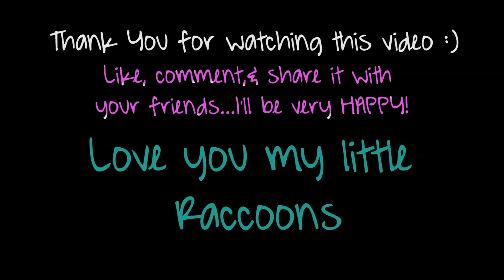He Said (she Said- original)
Hello my little Raccoons :)

I really hope that you had a great week!

So today, I'm going to sing the song called: She Said by Plan B. I really LOVE it and I can share that it was kind of difficult to rap but I made it!

I've included the history and the lyrics! :)

Hope you will like it too... Don't forget to subscribe to my Youtube channel and my other social medias... I know I'm just a newbe but I'll learn... and I want you to be part of my adventure!

History of the song:

"She Said" is the second single from British musician Plan B's second album The Defamation of Strickland Banks — a concept album whose songs tell the fictitious tale of a sharp-suited British soul singer who finds fame with bitter-sweet love songs, but then loses everything when he ends up in prison for a crime he didn't commit.[2] The single was released as a digital download and on CD single on 24 February 2010. "She Said" was the sixteenth best selling British single of 2010.

LYRICS:

She Said
Plan B
She said, "I love you boy, I love you so"
She said, "I love you baby oh, oh, oh, oh, oh"
She said, "I love you more than words can say"
She said, "I love you ba-a-aby"
So I said, "What you sayin' girl, it can't be right
How can you be in love with me? We only just met tonight"
So she said, "Boy, I loved you from the start
When I first heard "Love Goes Down"
something started burning in my heart"
I said, "Stop this crazy talk
And leave right now and close the door"
She said, "But I love you boy, I love you so"
(Yes, she did)
So now I'm up in the courts pleading my case from the witness box
Telling the judge and the jury the same thing that I said to the cops
On the day that I got arrested, "I'm innocent, " I protested
"She just feels rejected had her heart
broken by someone she's obsessed with"
She likes sound of my music, which makes her a fan of my music
That's why "Love Goes Down" makes her lose it
'cause she can't separate the man from the music
And I'm saying all this from the stand
but my girl cries tears from the galleries
This has got bigger than I ever could have
planned like that song by The Zutons "Valerie"
So the jury don't look like their
buying it and she's making me nervous
Arms crossed,
screw faced like I'm trying it,
their eyes fixed on me like I'm murderous
They wanna lock me up and throw away the key
They wanna send me down even though I told them she
So I said, "Why the hell you gotta treat me this way?"
You don't know what love is
You wouldn't do this if you did

Songwriters: APPAPOULAY ERIC ANTHONY / BALLANCE-DREW BENJAMIN PAUL / CASSELL RICHARD DAVID / WRIGHT-GOSS TOM

Médias Sociaux/ Social Medias